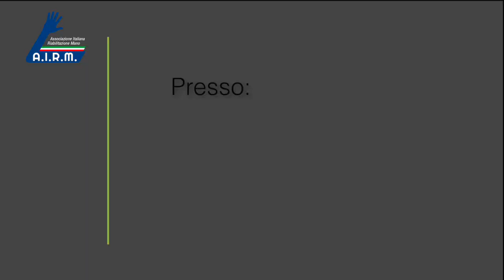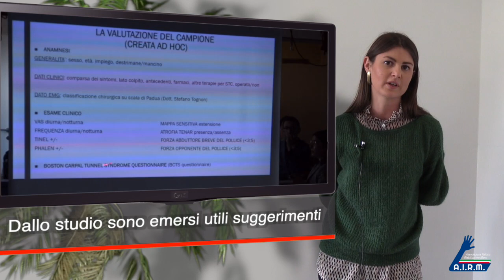HANDS ON 2020: Dr.ssa Elena Quaggio, fisioterapista